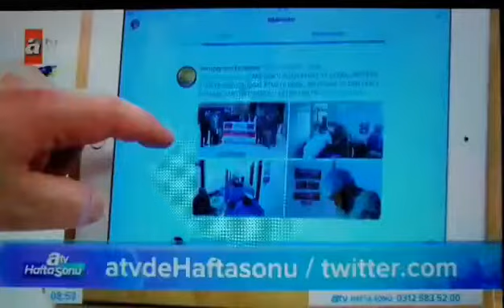Çare Derneği Doktorları Kenya'ya Gönülleri Feth Etmeye Gidiyor, İşgal Etmeye Değil { Recep Bilge}